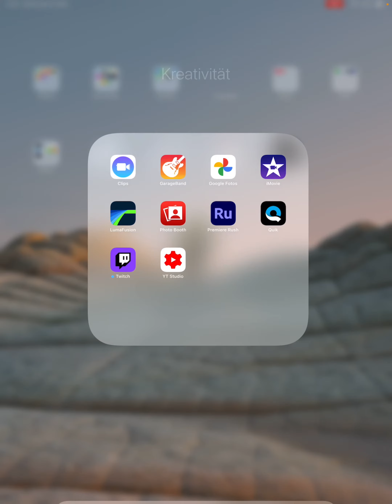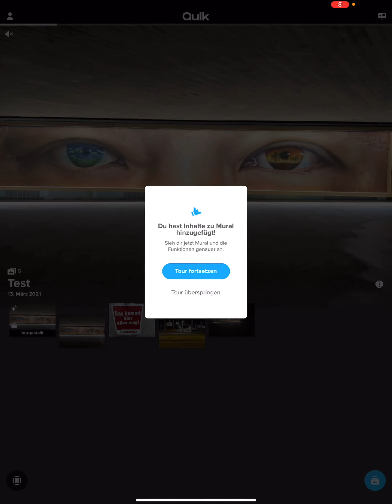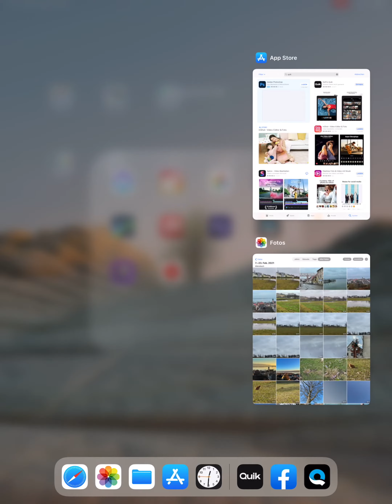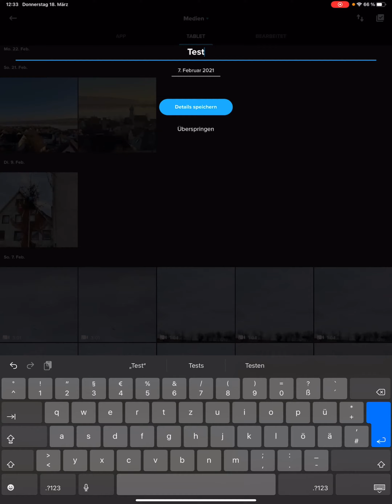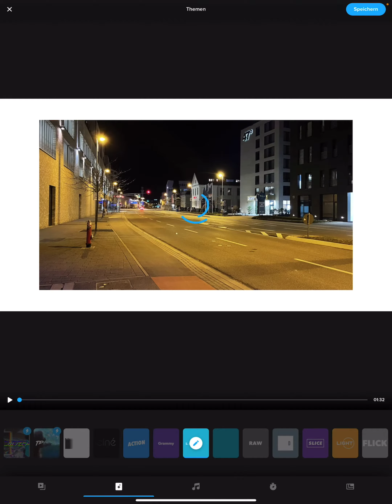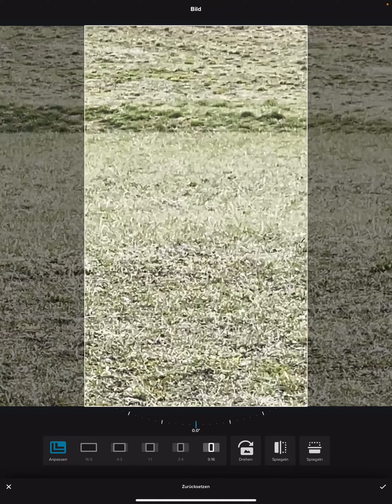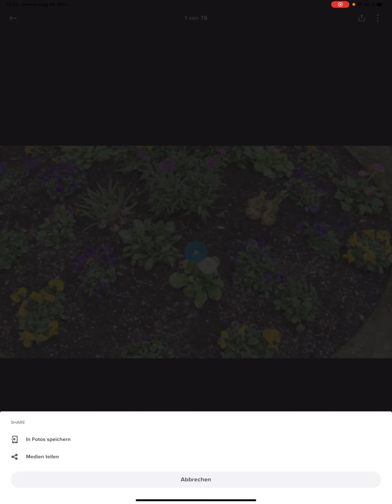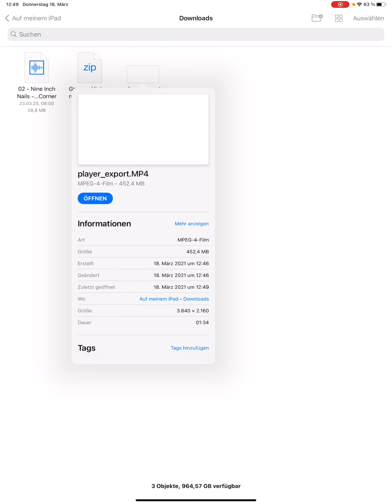Gopro Quik, Video Editor im Überblick, 2021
Heute stelle ich euch den neuen "Gopro Quik", Video Editor 2021 im Überblick vor. Eine kostenlose "App" mit der man schnell und einfach seine Videos auch unterwegs schneiden oder noch besser: automatisch schneiden lassen kann. Über die offizielle Webseite gelangt ihr zu den Downloads